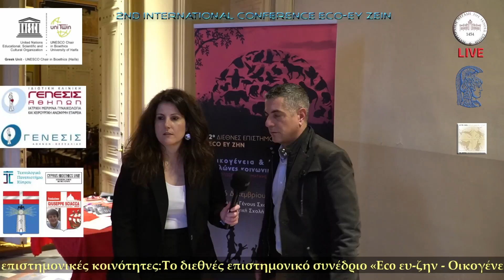10 Συνέντευξη ΣΩΤΗΡΗΣ ΣΚΟΥΛΟΥΔΗΣ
Διεθνές επιστημονικό συνέδριο με τίτλο «Eco ευ-ζην: Περιβάλλον,Ζώα, Ηθική»l